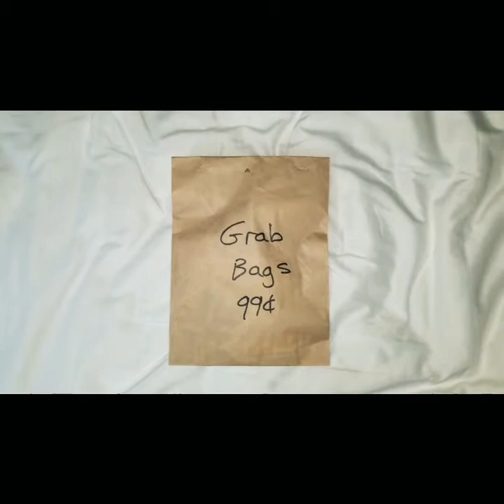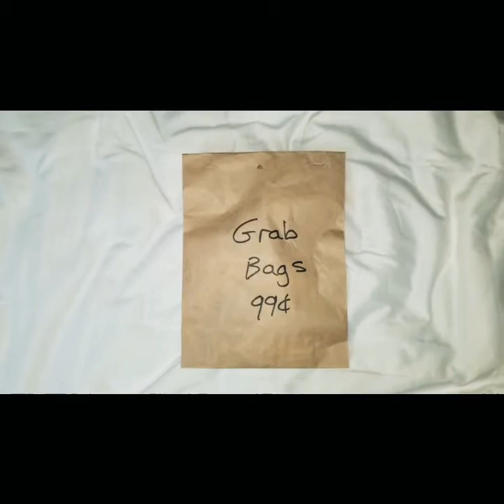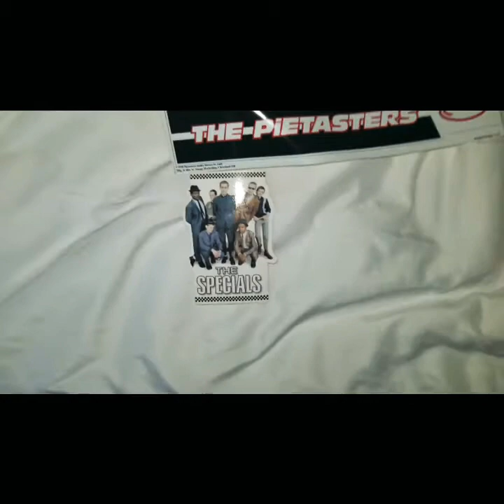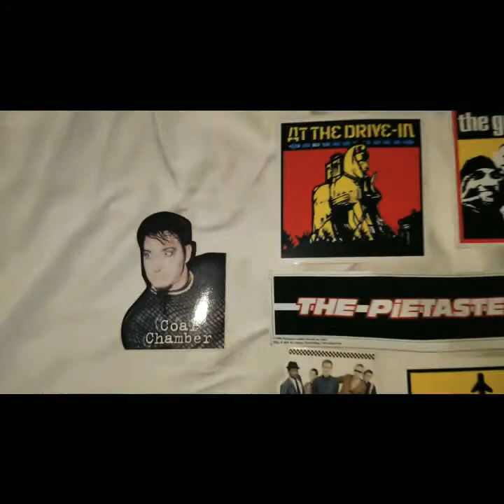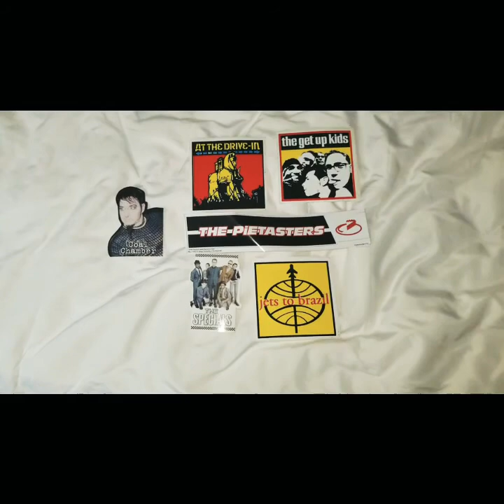The Rythm Section (Gatlinburg, Tenn) Random Bag Unboxing #1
The Rythm Section sells a $1 bag of random stuff. You at least get your $1 back with what's in the bag. I've only done one of these and was not disappointed. Also you're helping to put money back into an economy that needs it. So go do good and have fun.